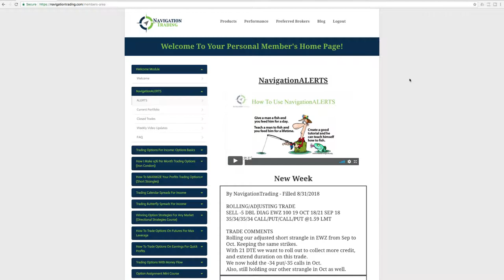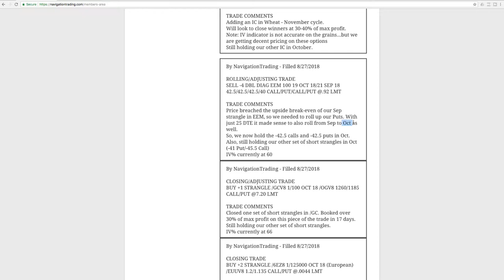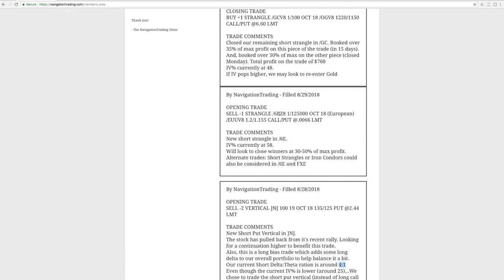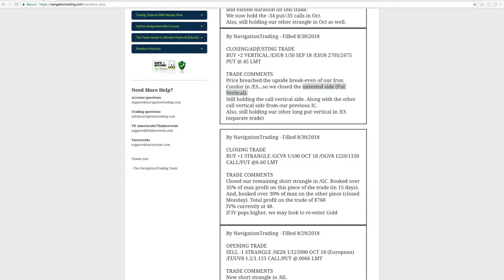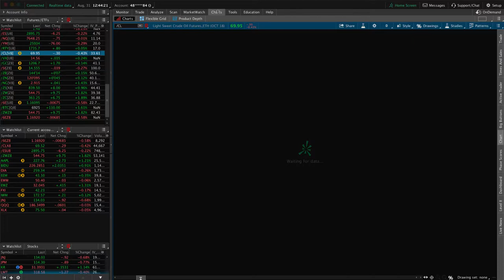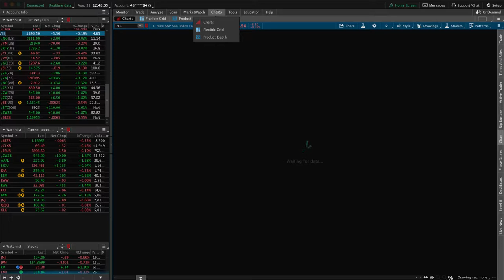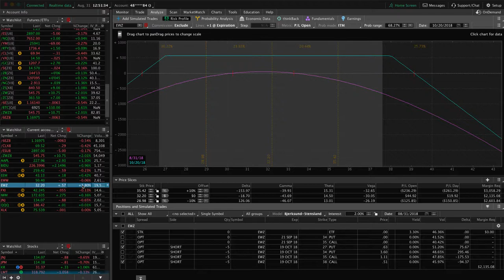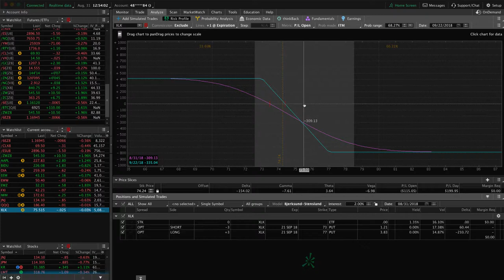Trading Options - Weekly Video Update from August 31, 2018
Each week our NavigationTrading Pro Members get access to a Weekly Update video to review all trades from the week. Here is one from August 31, 2018. to learn more about our Pro Membership!

Happy Trading!

YouTube.com/navigationtrading
Facebook.com/navigationtrading
Stocktwits.com/navigationtrading